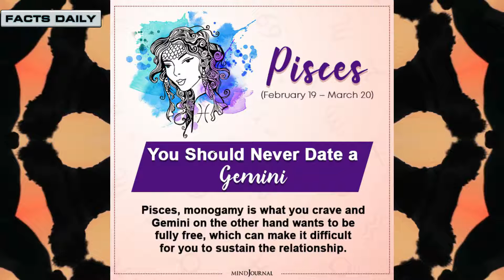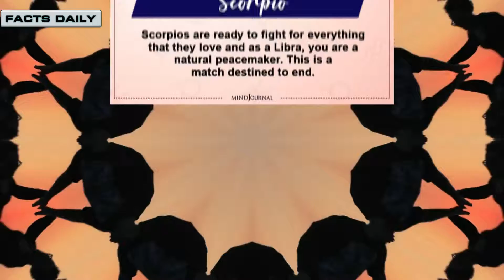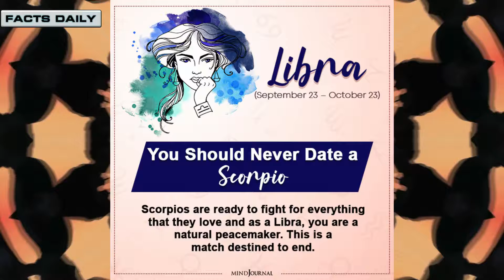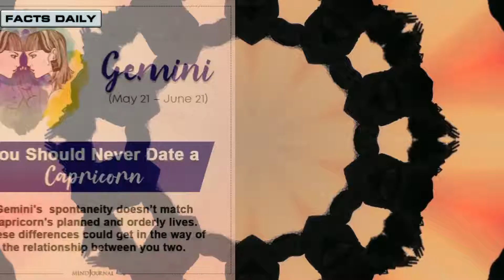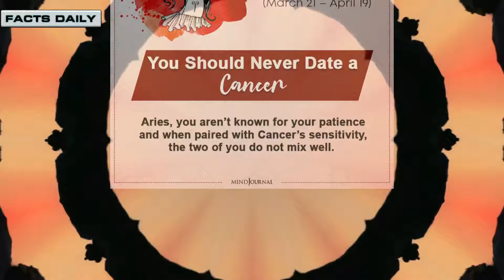Amazing Facts About Zodiac Signs